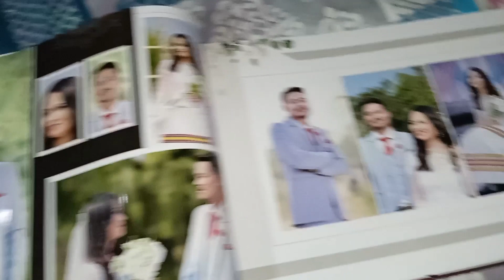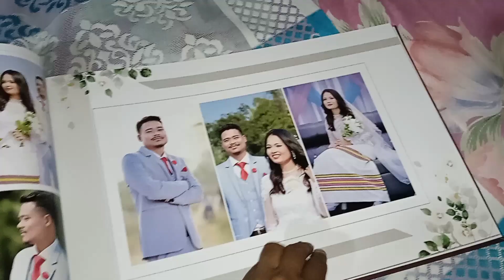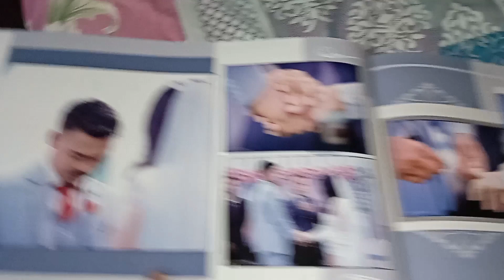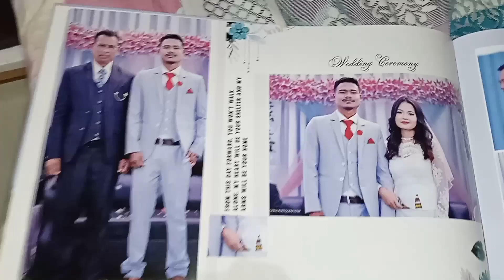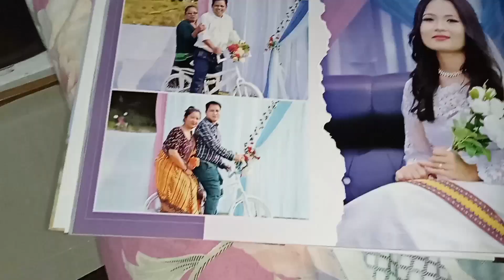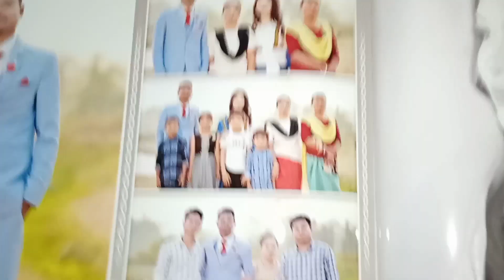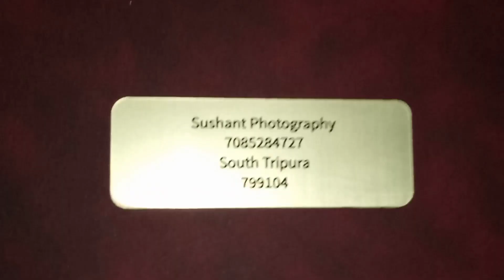Raj Jamatia & Esther Uchoi Wedding Album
Raj Jamatia
& Esther Uchoi
Wedding Album
25 January 2023
at Tingoria Baptist Church
(UBA)